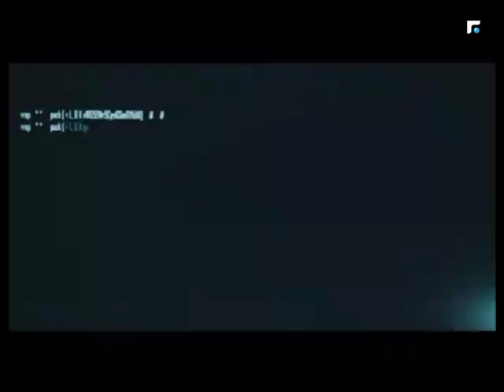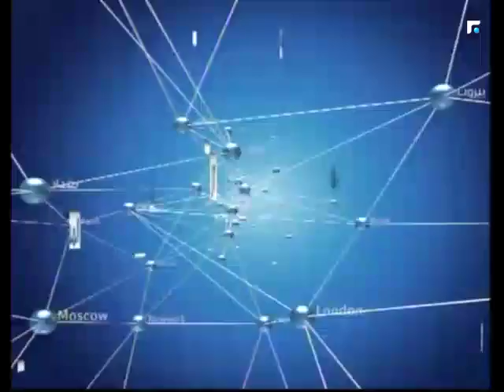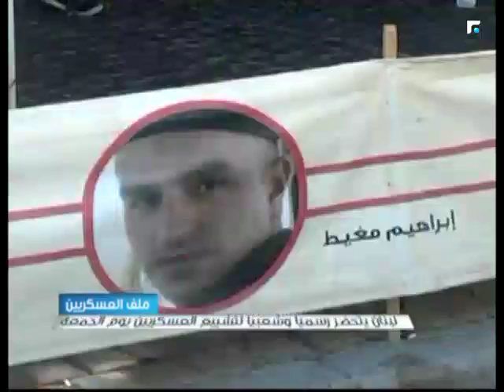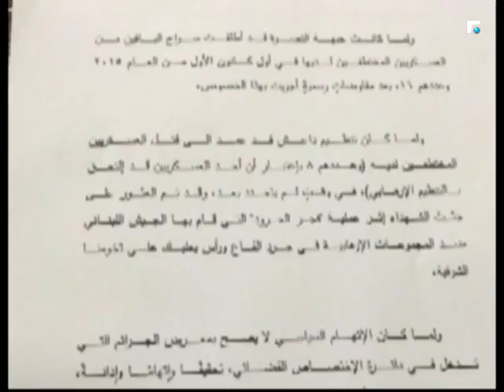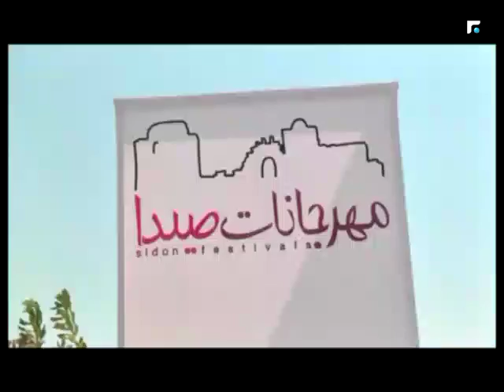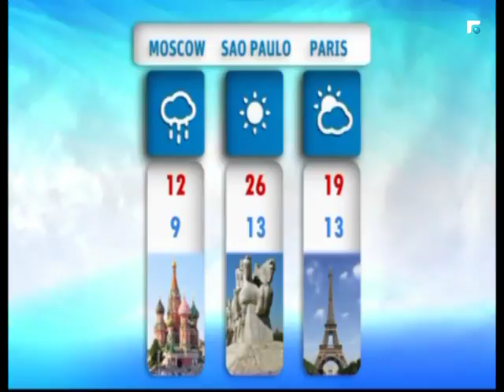النشرة المسائية 05/09/2017